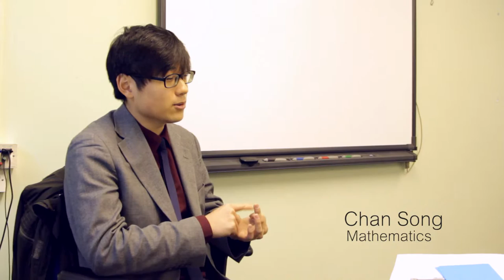Felixstowe International College